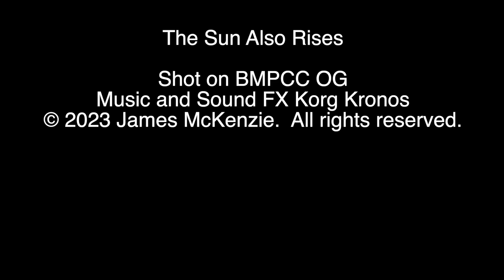The Sun Also Rises - BMPCC OG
One generation passes away, and another generation comes; but the earth abides forever... The sun also rises, and the sun goes down, and hastens to the place where he arose...

A short film dedicated the passing of an old friend.  Shot on Blackmagic Pocket Cinema Camera Original in ProRes HQ 422.  Music and sound FX composed on Korg Kronos.